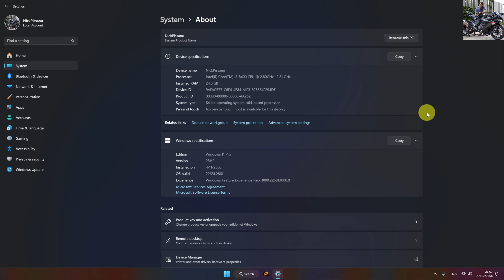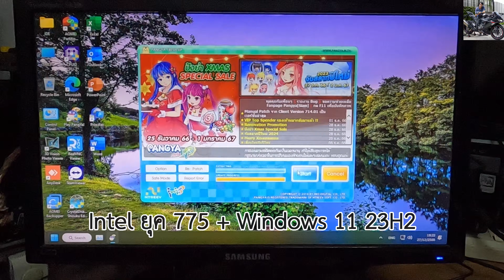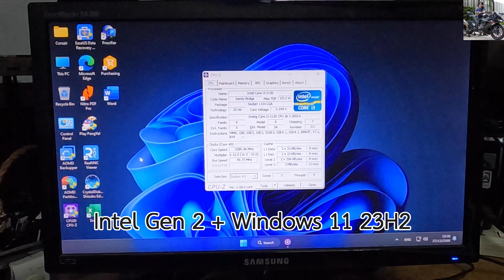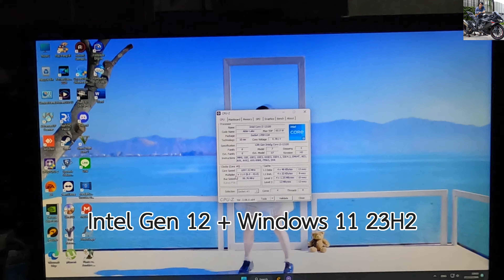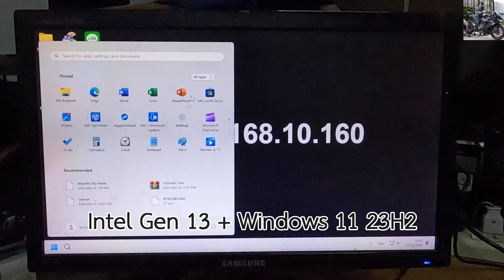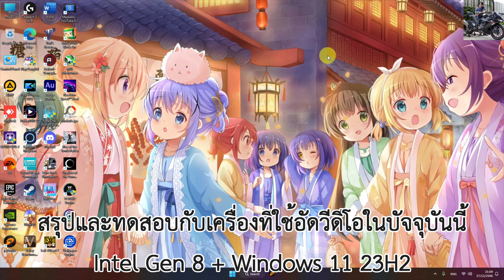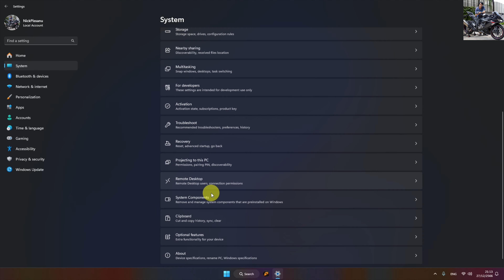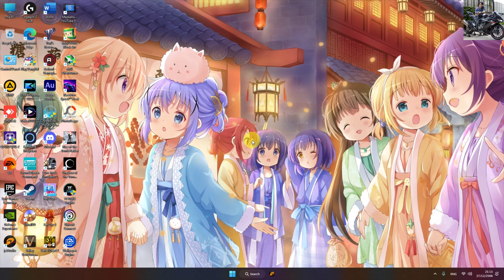ปังย่ารีเครื่องเพราะ Windows 11 มันจริงใช่ไหม?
การทดสอบนี้ทำการทดสอบเพียงบน Windows 11 23H2 เท่านั้น ดังนั้น ผลสรุปในวีดีโอนี้จึงไม่สามารถนำไปอ้างอิงกับ Windows อื่น ๆ ได้ทั้งหมด ใน Windows ที่ต่ำกว่า Windows 11 กับ CPU Gen ใหม่ ๆ ในยุคปัจจุบันอาจจะเล่นเกมปังย่าได้อย่างไม่มีปัญหาใด ๆ ก็ได้

วันพุธที่ ๒๗ ธันวาคม พุทธศักราช ๒๕๖๖

Logitech Gaming Driving Force G29

Gigabyte GeForce® GTX 1060 WINDFORCE OC D5X 6G [ Gaming & Recording ]

TT ARGENT K5 RGB Gaming Keyboard Cherry MX Speed Silver

TT Iris M30 RGB Optical Gaming Mouse

FIFINE K669B

DirectX 12